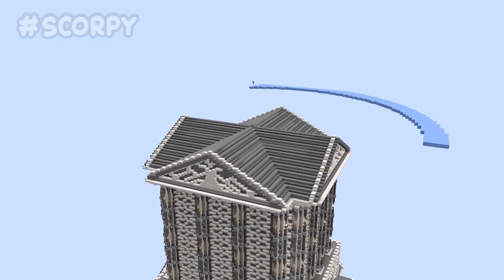Minecraft NOOB vs PRO vs GOD: SKY ISLAND HOUSE BUILD CHALLENGE in Minecraft Animation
Minecraft NOOB vs PRO vs GOD - SKY ISLAND HOUSE BUILD Animation
➜ Leave comments your favorite Minecraft!

Hello, my name is Scorpy and today Noob build funny sky house island house in minecraft ! Noob vs Pro vs God also build big cool island sky house base in minecraft meme !